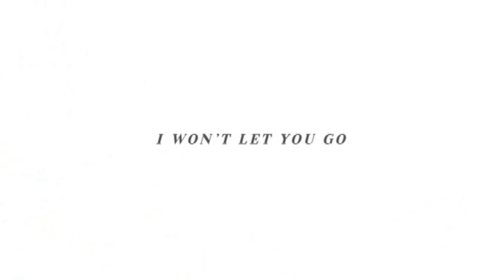GOT7 - I WON'T LET YOU GO (Partial Lip-Sync ver.)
I Won't Let You Go Music Video Partial Lip-Sync version.